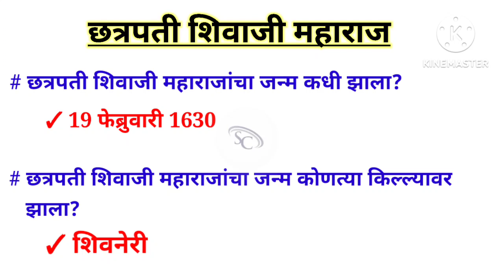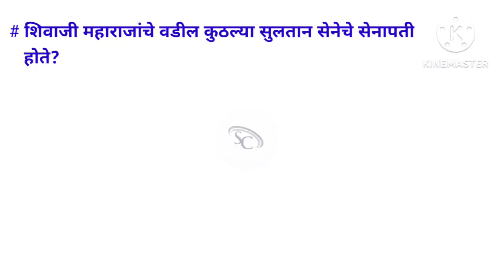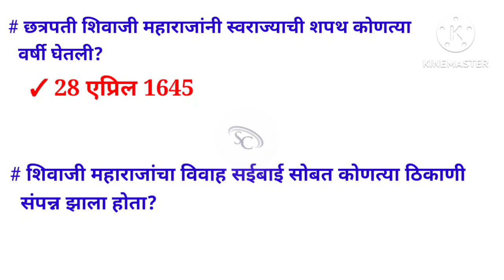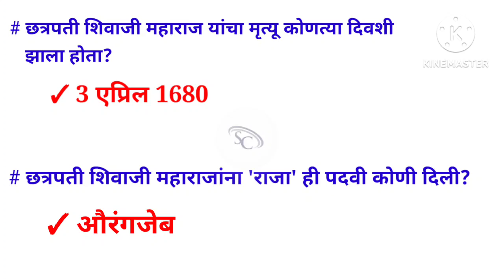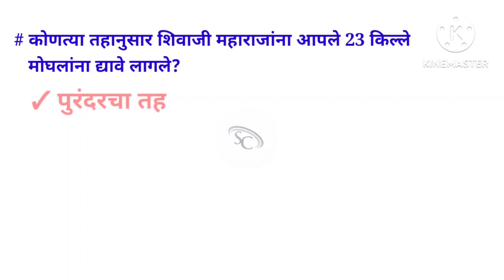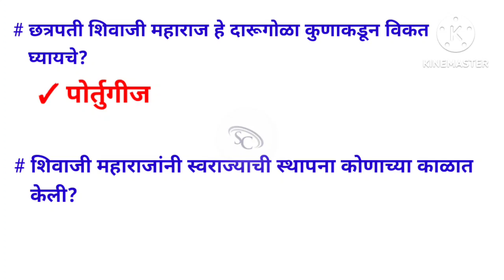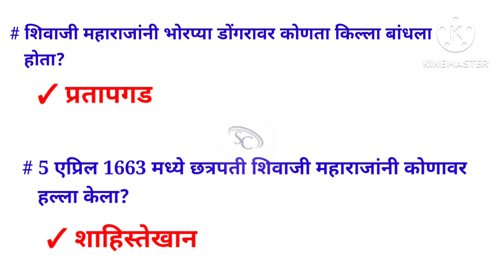Shivaji Maharaj Special Superclass | Shivaji Maharaj question answer